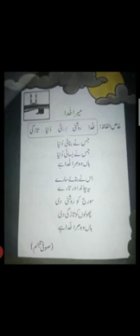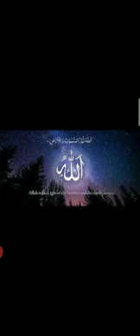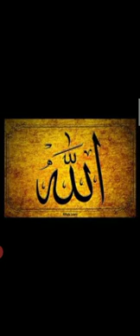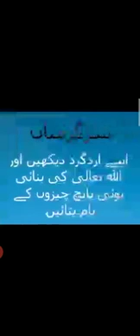2 Urdu V6